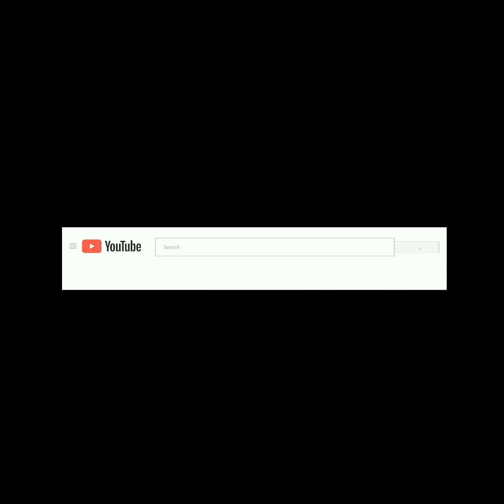Kahulugan Ng Pananaginip ng Ngipin (Teeth)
Kahulugan Ng Pananaginip ng Ngipin - Nadurog, nalaglag, nabunot, binunot, natanggal, tinanggal